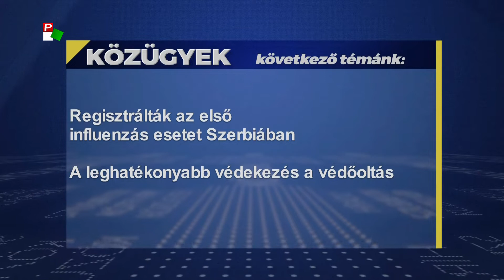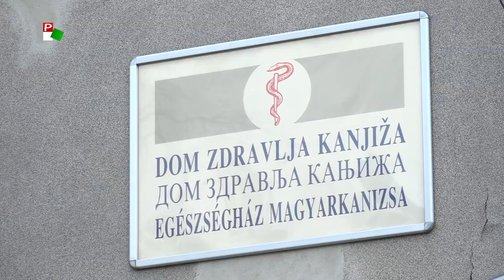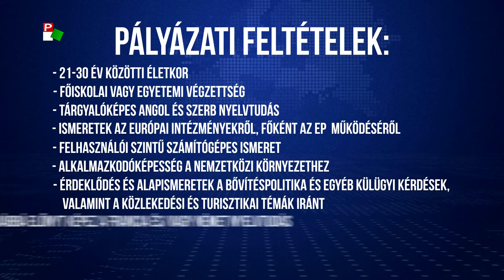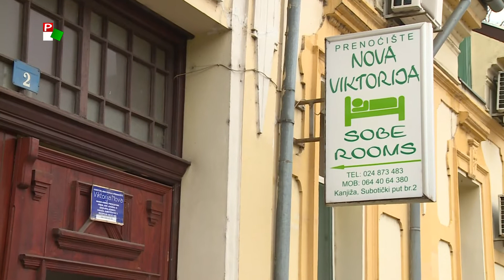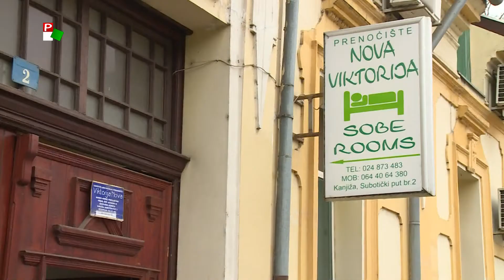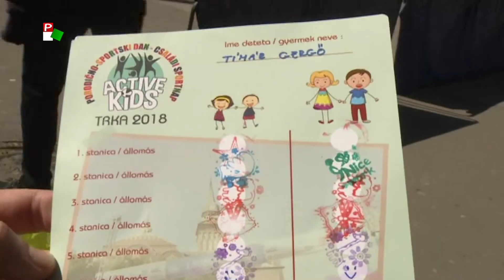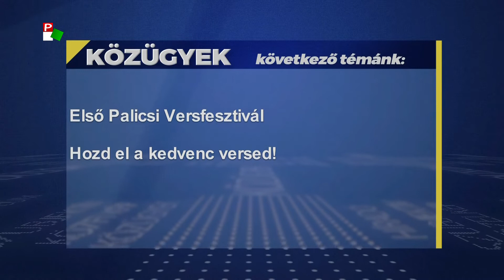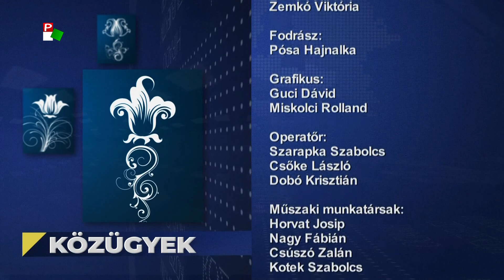Közügyek - 2019.12.11.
A Pannon RTV hírháttér műsora.

1.
Regisztrálták az első influenzás esetet
A leghatékonyabb védekezés a védőoltás

 2.
79 millió forint a szabadkai Avilai Szent Teréz-székesegyháznak
Vizsgálat a magyar kormány támogatásával

3.
Gyakornoki pályázat Deli Andornál
Milyen az élet az EU központjában?

4.
Nem enyhül a migrációs nyomás Magyarkanizsán és környékén
Fokozott rendőri járőrözés

5.
Egyre több a kóbor kutya az utcákon
Örökbefogadási akció az ünnepek közeledtével

6.
Családi sportnapok, futóversenyek, edzések
Öt éves az Active Kids
7.
Első Palicsi Versfesztivál
Hozd el a kedvenc versed!

8.
Töpörtyű, hurka, kolbász
Hagyományok Téli Fesztiválja